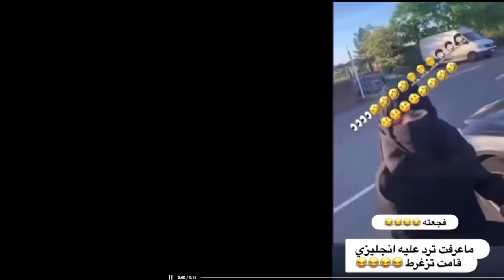ما عرفت ترد عليه انجليزي قامت تزغرط